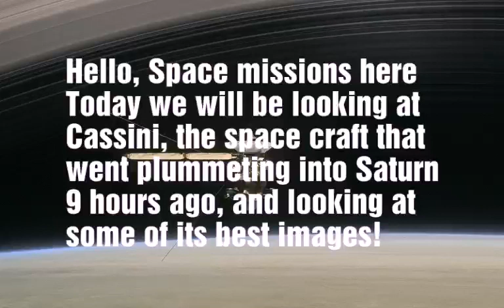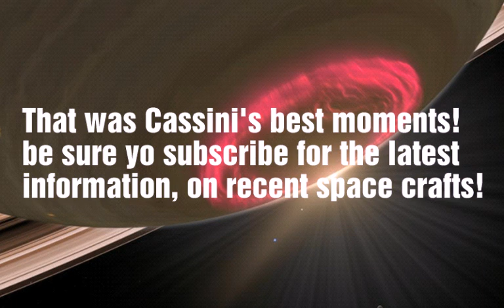Cassini - Best images and final dive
9 hours ago, the beloved space craft Cassini had its final dive into Saturn, here are some of its best images...